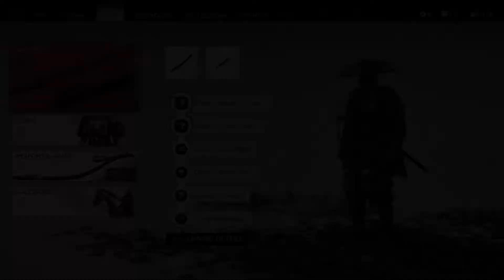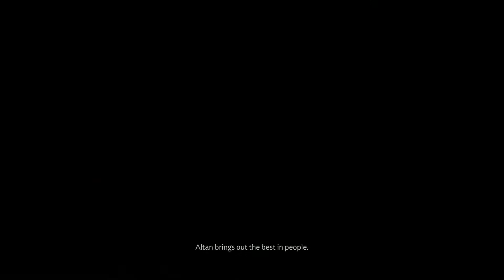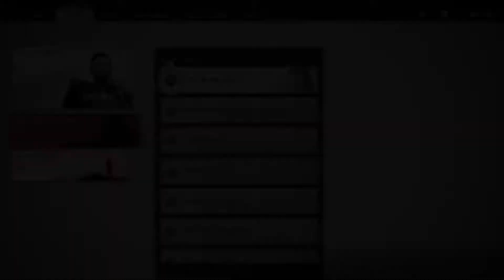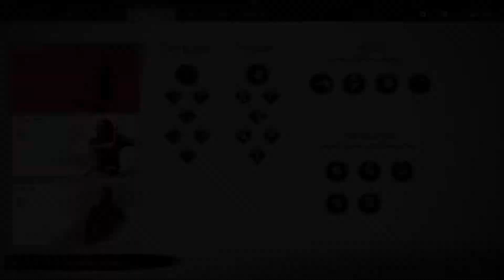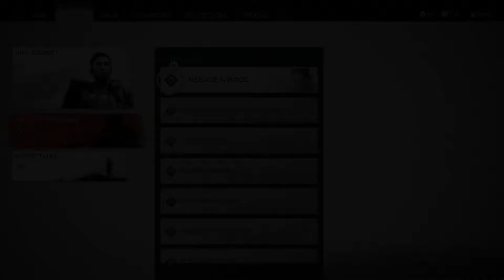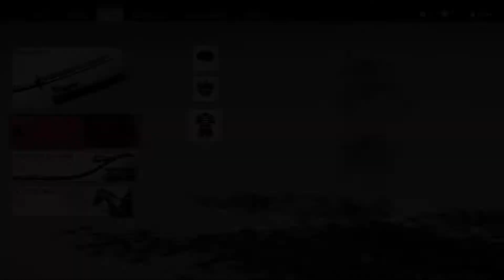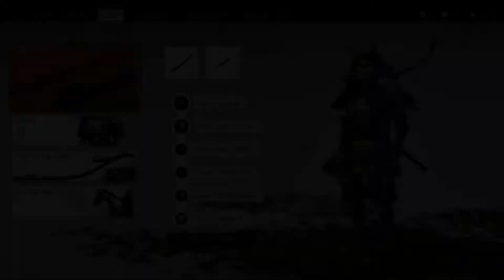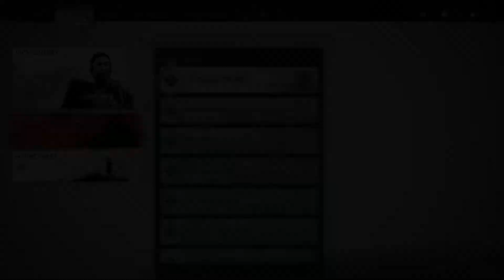Ghost of tsushima side missions part 5